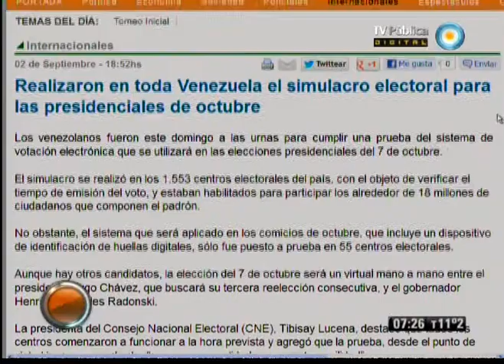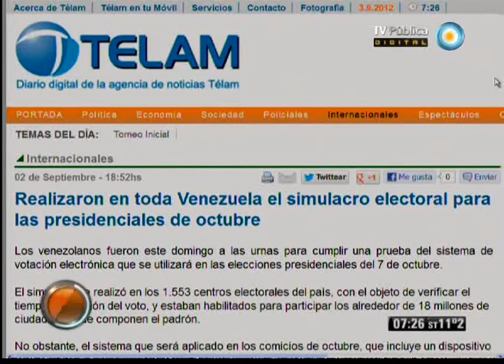Visión Siete: Telam: Venezuela: Simulacro electoral para las presidenciales de octubre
Emitido por Visión Siete, noticiero de la TV Pública argentina, el lunes 3 de septiembre de 2012.